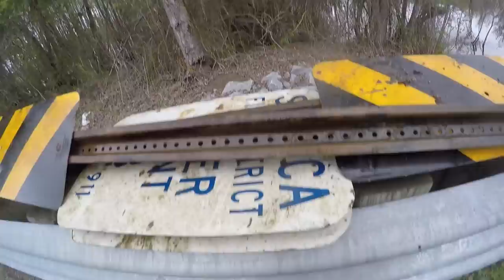I Took My GIANT Magnet To A Rural Bridge (Huge Finds)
⬇️About today⬇️
Danny and I go magnet fishing and find a crazy good spot!

Magnets I Use

G7X ii
DSLR wide
DSLR close rang
DSLR mic
DSLR tripod
G7X Tripod
Adobe photoshop